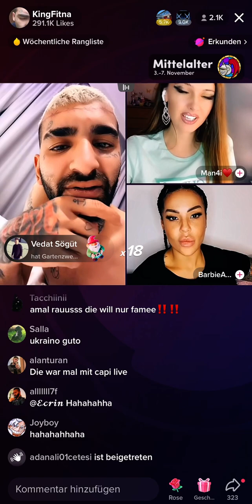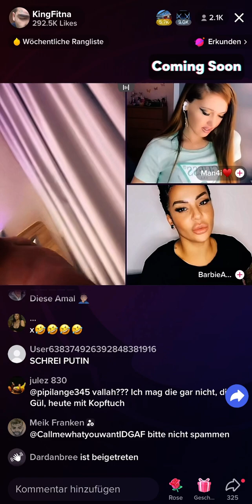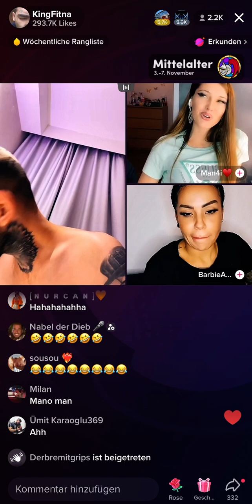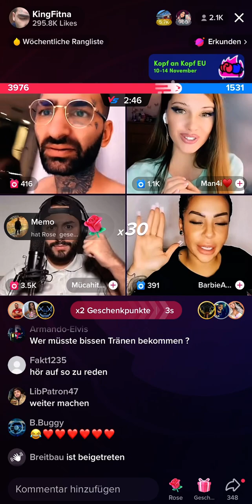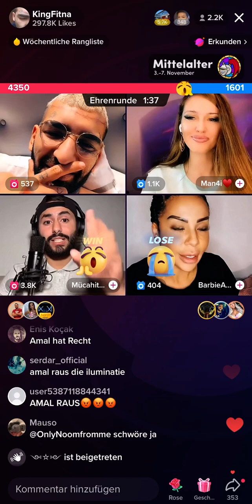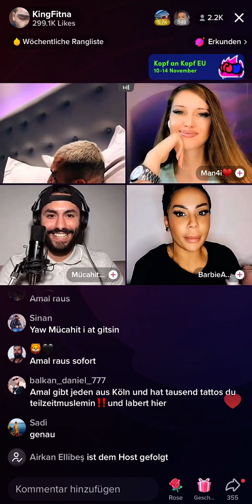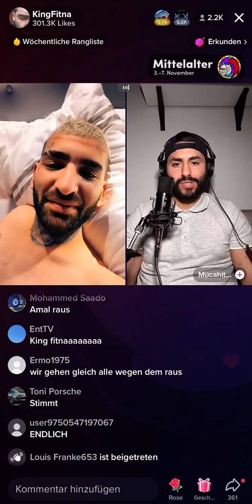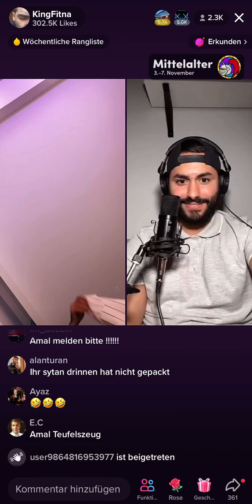Engelgesicht ist wieder live unbedingt anschauen 😉